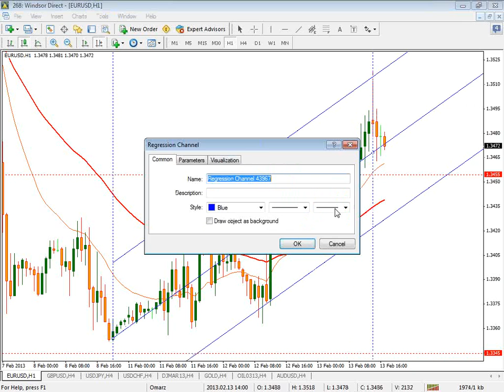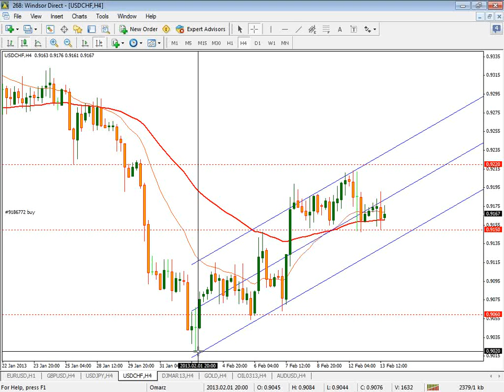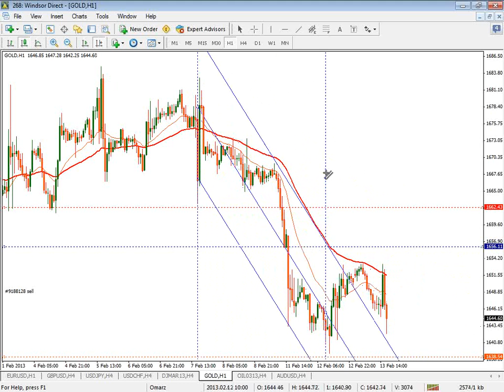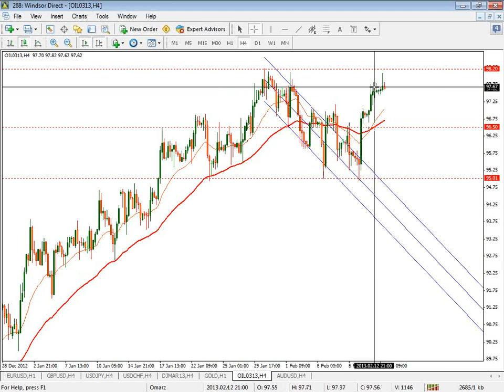Afternoon Technical Analysis February (Arabic) 2013-02-13